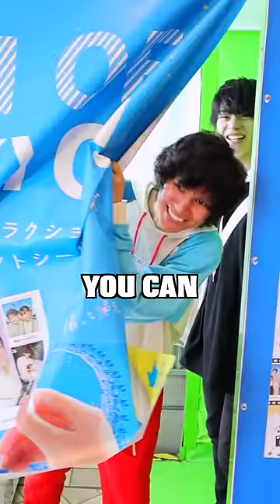I Rented a Boyfriend in Japan For a Day!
I rented a Japanese boyfriend to take my friend Shawn on a blind date..